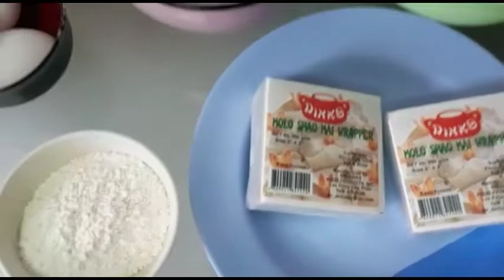Pork Siomai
pork siomai meaning
pork siomai recipes
pork siomai easy recipe
pork siomai recipe
pork siomai recipe and procedure
authentic pork siomai recipe
lasang pinoy
pagkaen pinoy
filipino style
pinoy trending videos
pinoy viral videos

Siomai or shu mai are bite-sized dumplings that originated in ancient times, when rural farmers would visit teahouses in the afternoon after a hard day's work.